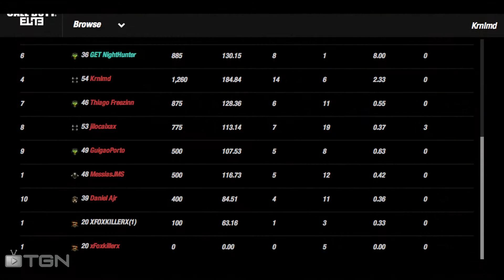xBox: Black Ops 2 - Papo pro ar e a minha cegueira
xBox 360 Live: Krnlmd

Jogo: Call of Duty: Black Ops 2